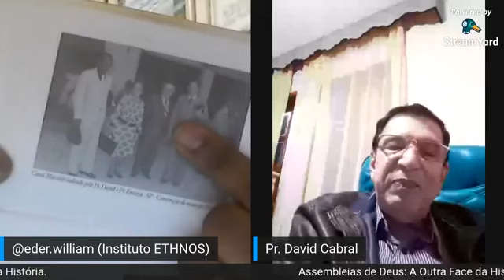Assembleias de Deus: A Outra face da História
Esta live foi transmitida na quinta-feira do dia 05 de novembro de 2020.
Moderador: Pr. Doutorando Eder William
Convidado: Pr. David Cabral